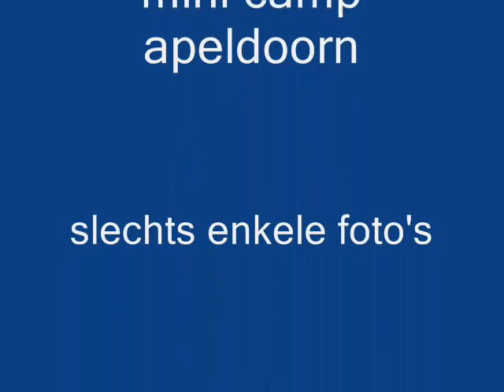pics of rugby cubs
different kind of pics rugby cubs from castricum